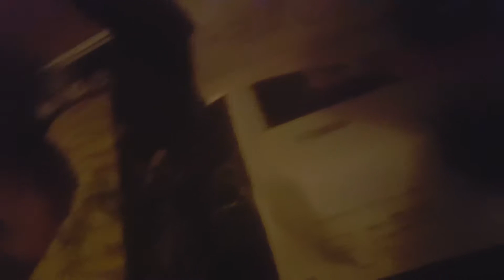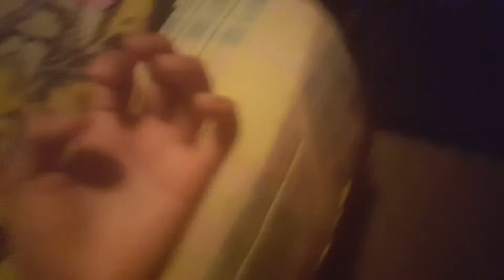sonic plush adventure season 4 episdoe 19 shark day 2 part 5 /15 help of sonic